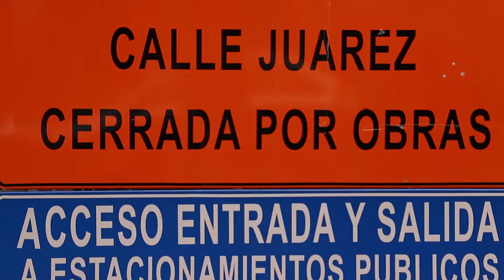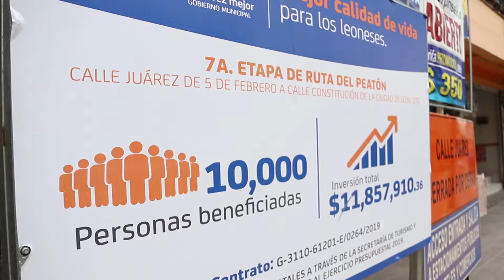Info León, obras públicas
Cápsula Info León sobre obras públicas